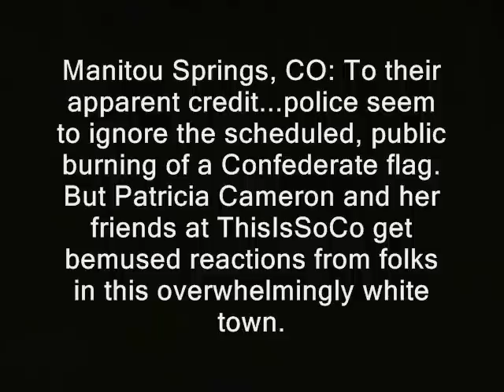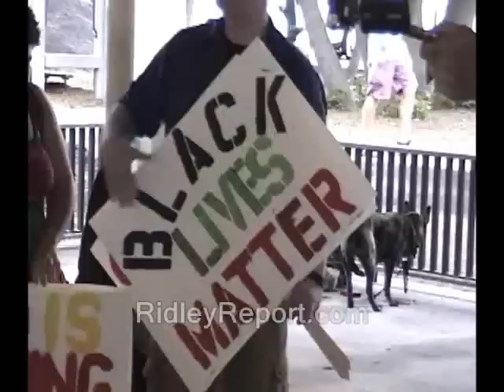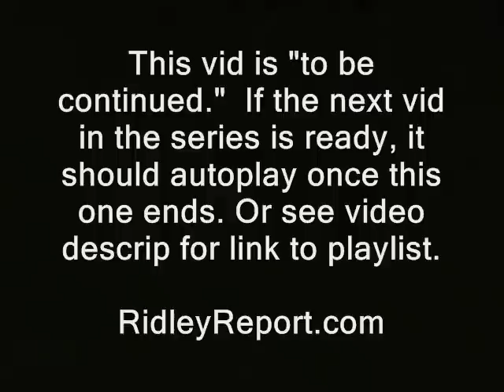Confederate flag burning hottie pwns Ridley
' Manitou Springs, CO: To their apparent credit...police seem to ignore the scheduled, public burning of a Confederate flag.  But Patricia Cameron and her friends at ThisIsSoCo do get bemused reactions from folks in this overwhelmingly white town. '

civil war refighting the confederate flag burn burning flag burning burners ron paul, journalists journalism rand paul government, anarchism anarchists , feds nh freedom liberation successful resistance movements. dave ridley report article V constitutional convention article five article 5 new hampshire primary. torture federal government white privelege federal reserve julian assange, politics authoritarians. christopher cantwell chris activism libertarians 2015 Stefan Molyneux video cops busybodies ridleyreport indie reporters republicans independent journalism constitutional convention of the states vlogs police libertarianism voluntaryism voluntaryists edward snowden photography is not a crime carlos miller wmur channel 9  Tamir Rice ian freeman democrats. liberty alliance july 4 abraham lincoln. ben swann full disclosure george soros david koch brothers charles koch creative commons license hunter s. thompson eric garner balanced budget amendment police brutality erik erick video free to use common core smarter balance testing standardized john birch society videographers. granite grok girard at large first amendment free speech freedom of the press the press media  free state project atlas shrugged galt's gulch in real life officers public domain footage gonzo journalism bennie hill benny. ron paul.  frank guinta convention of the states balanced liberland csa confederate states of america ken burns ferguton black lives matter baltimore riots I can't breathe die-in vid jedlika vit jetlika danube  Vit Jedlicka stepped in un flag burn
re-enactors re-enactment re-enacters